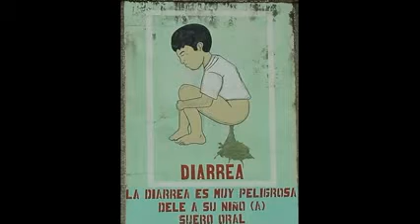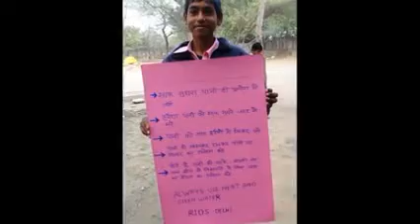RIDSAIF Health & Sanitations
If you want to be happier and  healthy , then this is the right place to enrich yourself with smiles, ,